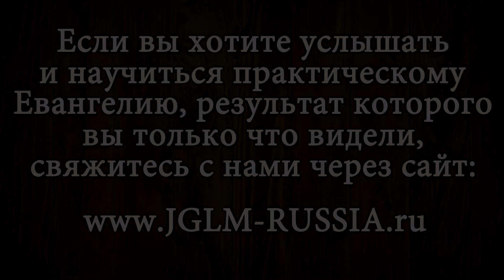СВИДЕТЕЛЬСТВО №165. ИСЦЕЛЕНИЕ КОЛЕНА